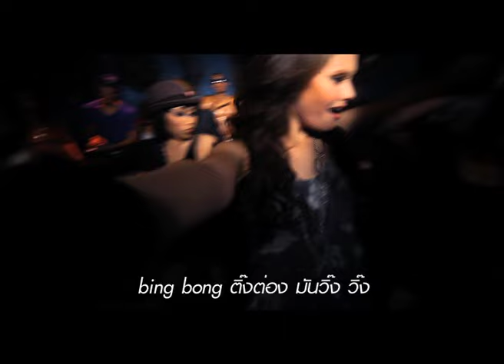Maria Lynn Ehren (มารีญา) - เบลอ (BLUR) [MV]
ดาวน์โหลดเพลง "เบลอ" Maria Lynn Ehren (มารีญา)